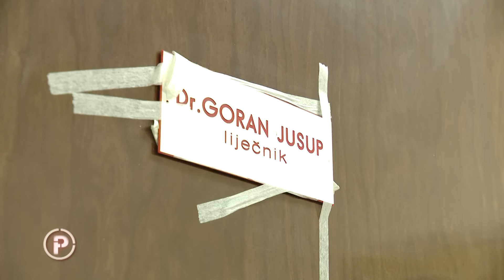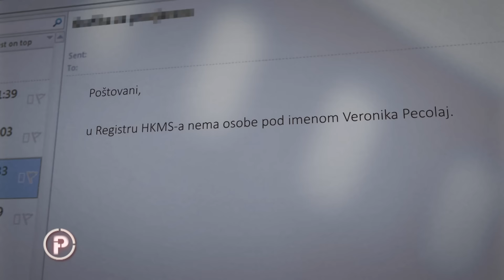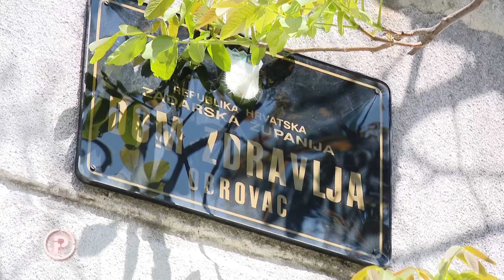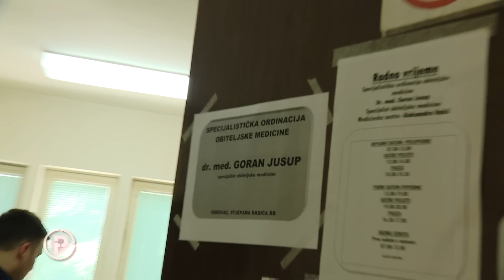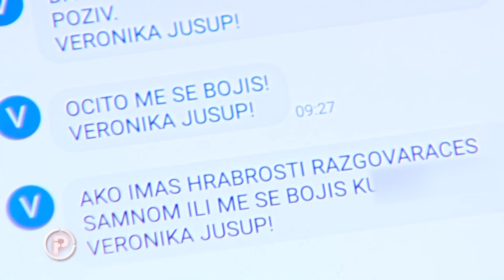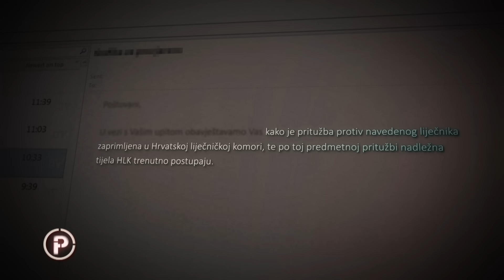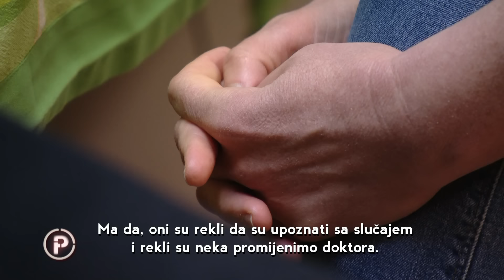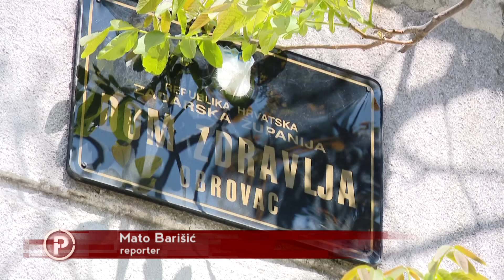Provjereno - Goran Jusup i medicinska sestra iz Obrovca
Pacijenti su se žalili na prljavog i vulgarnog liječnika. Potom, dva mjeseca poslije doznali su da je priča mnogo ozbiljnija i opasnija nego što se činila na prvi pogled.